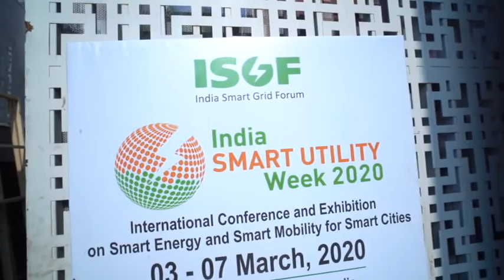ISUW 2020 | VISHAL KAPOOR, MoP | ADVANCED APPLICATIONS AND ANALYTICS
We are happy to announce that the next edition of ISUW 2021 is planned from 02 – 06 March 2021. ISUW 2021 will project India as a top investment destination for Smart Energy and Smart Cities and create a Knowledge Pool of informed Decision Makers in Utilities. It also provides a platform to interact with Policy Makers and Regulators and Global Experts who have had hands-on experience in Smart Energy Projects. During the event, more than 50 technology companies from India and overseas will be exhibiting the latest products and solutions. For more information about ISUW 2021, please